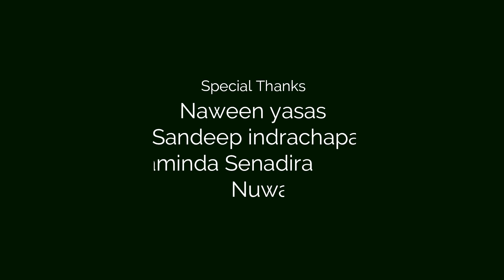කලුවර Dancing cover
KALUWARA (කළුවර) Dance  cover - ISURU  CHTHURANGA

SAJITHA ANUTHTHARA ANTHONY

Videography & Edit by

LAKMAL JAYABUDDI

THE PERFECT MOMENTZ
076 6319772